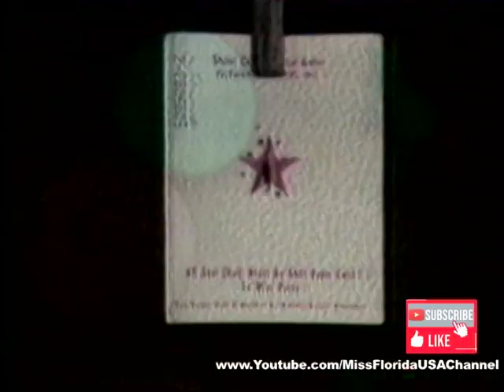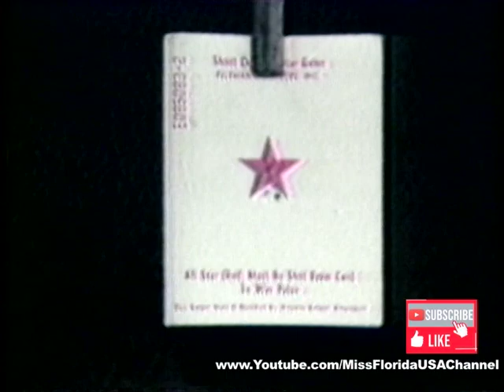1984 Florida USA Finale & Television Special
The 1984 Miss Florida USA took place in July of 1983 originating from Parker Playhouse. The Broward County Tourism Initiative hosted the delegates and sponsored the television broadcast for the second year in our return to the air. This was the first of the traditional two-hour live broadcast format shown around the state and internationally that would continue until 2016 under the direction of The Gravitt family and Tel-Air. Hosted by longtime MC Dick Lamb and Miss USA 1982 Terri Utley led the show seen in over 80 countries and all ten markets in Florida. The pageant was won by Stacy Hassfurder of Tallahassee who won the title and represented the Sunshine State at Miss USA. It’s been great sharing our hard work and memories of when Miss Florida USA and Miss Florida Teen USA ruled the Pageant World! You can tell we had humble beginnings but eventually we heightened the pageant experience in The Sunshine State and with a run of 35 years of broadcasts to a very large and loyal viewing audience from Pensacola to The Florida Keys.